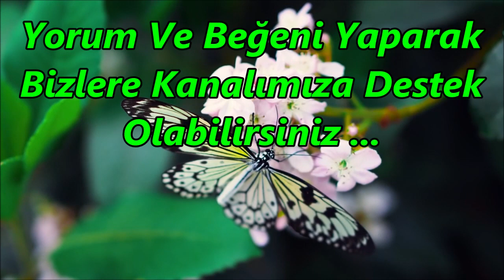🌹En Güzel İlahiler🌹Karışık Sevilen İlahiler🌹Gönülden Esinti Yeni İlahiler🌹Harika İlahi Dinle🌹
🌹En Sevilen İlahiler🌹Karışık Yeni İlahiler🌹En Güzel İlahiler🌹Kalbe Dokunan İlahiler🌹İlahi Dinle🌹
🌹En Çok Dinlenen İlahiler🌹Karışık Güzel İlahiler🌹Yeni Sevilen İlahiler 2022🌹İlahi Dinle🌹
🌹En Güzel İlahiler🌹Karışık Yeni İlahiler🌹Seçkin İlahiler🌹Abdurrahman Önül İlahileri🌹İlahi Dinle🌹

ilahi kervanı,
ilahi dinle,
ilahiler dinle,
yeni ilahiler,
karışık ilahiler,
en sevilen ilahiler,
seçme ilahiler,
2021 ilahileri,
2021 ilahi dinle,
karışık ilahi,
güzel ilahi,
güzel ilahiler,
sevilen ilahiler,
yeni ilahi,
yeni ilahiler 2021,
2021 ilahi,